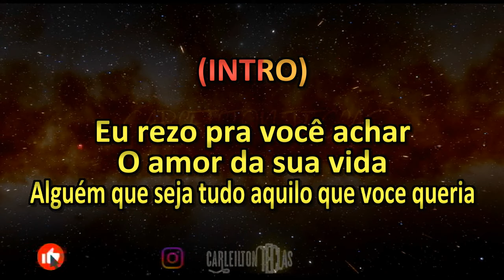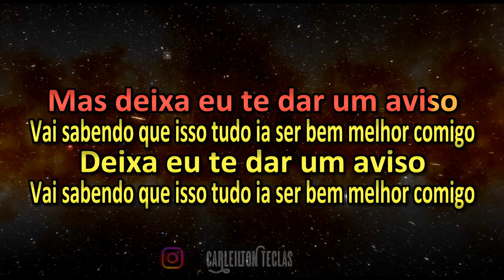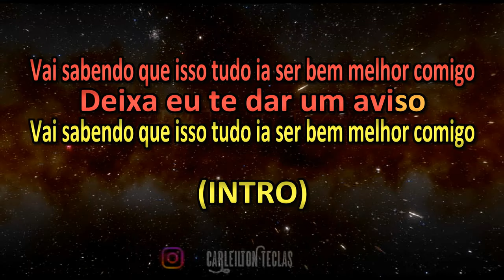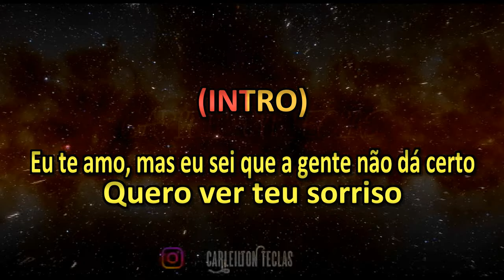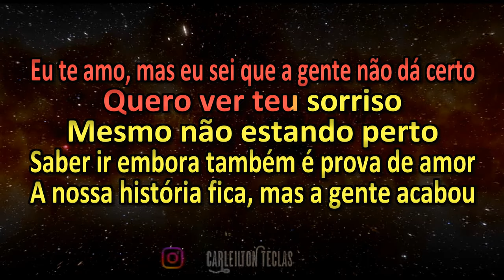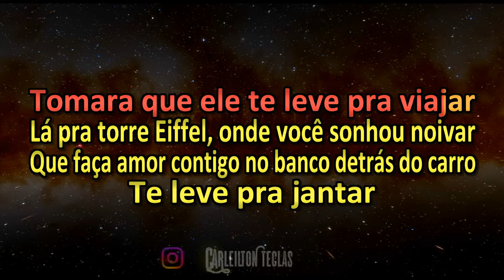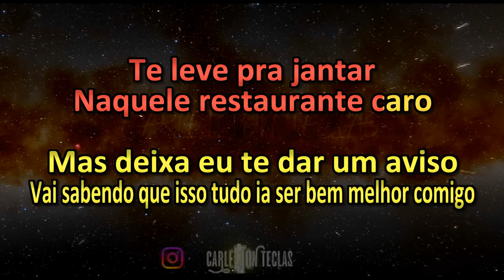PLAYBACK TORRE EIFFEL - GILDEAN MARQUES - KARAOKÊ TORRE EIFFEL